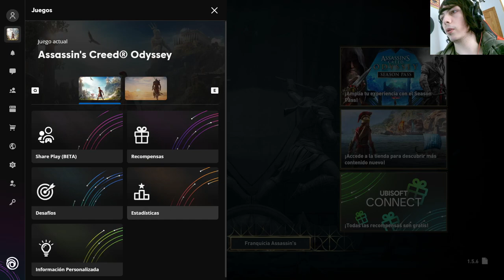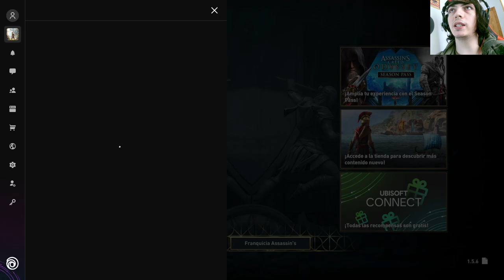La historia de Assassin's Creed Odyssey | En Español | Capítulo 177